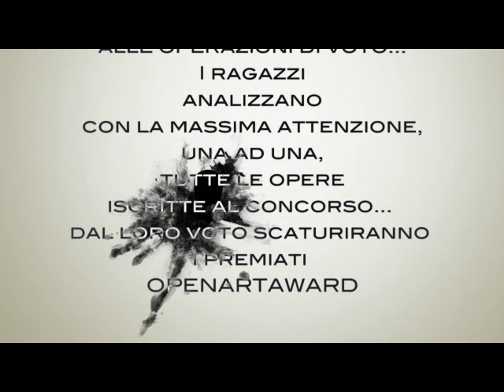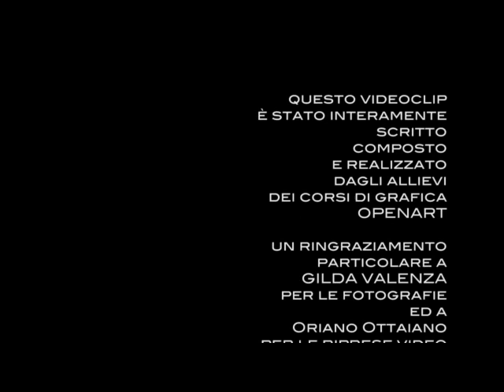spot_openartaward.mp4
spot di presentazione della manifestazione "openartAward" premio alla pubblicità organizzata da OPENART corsi di grafica pubblicitaria a Napoli.